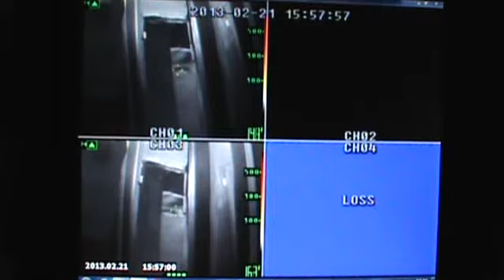KTF 2013 burn 21-3 quad transitional attack.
This is a novacool solution at .4% hit. 1" line with max flow 50 GPM through the window.